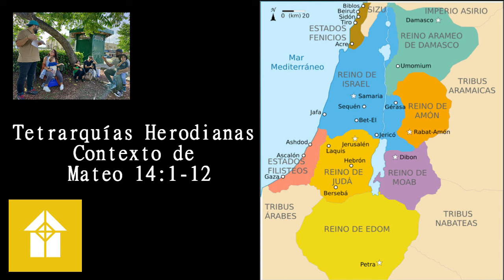Tetrarquías Herodianas: Contexto de Mateo 14:1